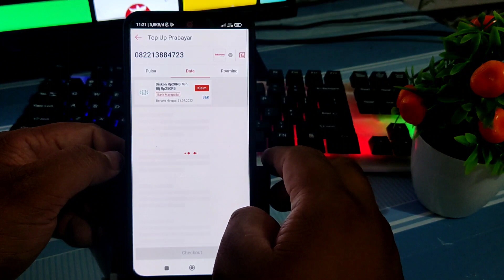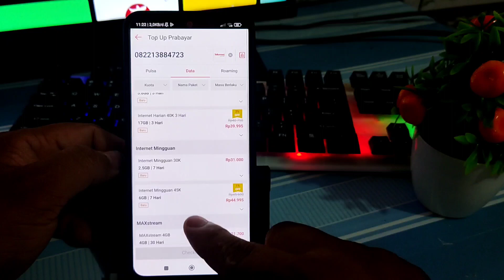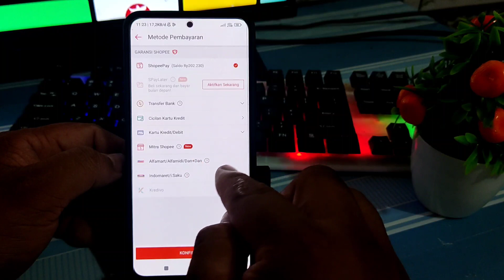Cara Terbaru Beli Paket Data Di Aplikasi Shopee